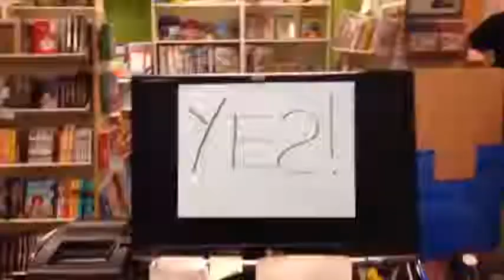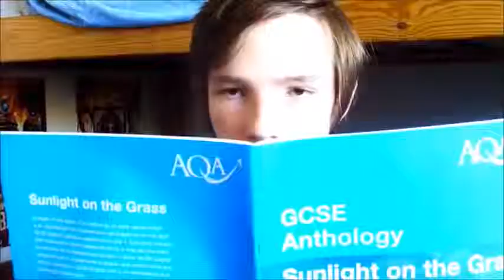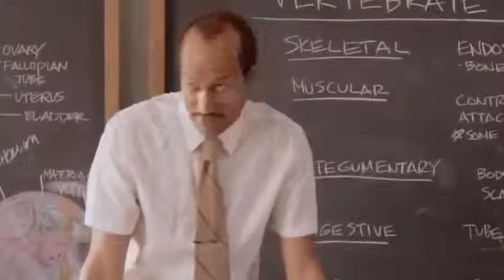TAI LOPEZ Books SPEED READING Secret (2019) - Tai Shows You How To Read A Book In 10 Minutes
...with the 2nd largest book club in the world (only behind Oprah Winfrey) and as the person who's recommendations have sold the most books on Amazon in the world...

...in this video he answers the question about reading and his top 5 Ted Talk that he gets asked most often...

...exactly how the f@%$k do you read a book a day!?

Answer:  with his own custom designed speed reading secret he calls "Smart Reading."

Watch this short, simple video and learn the brilliant, easy system Tai Lopez uses to read a book in 10 minutes!

Also, as someone who's changed his life based on Tai's mentorship, I recommend you check out...

▼▼ Check Out The Most Popular Tai Lopez Courses Below ▼▼